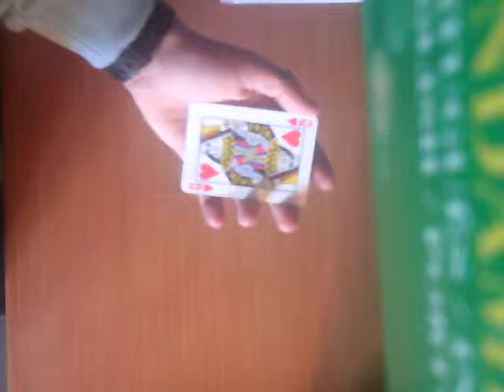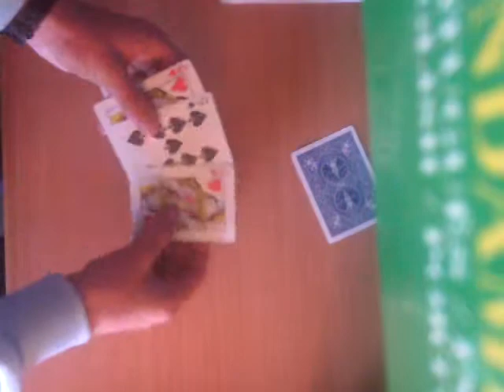Follow the Queen ( Street magic)